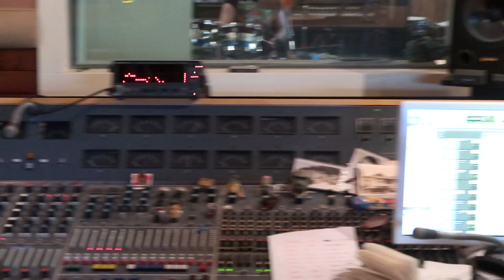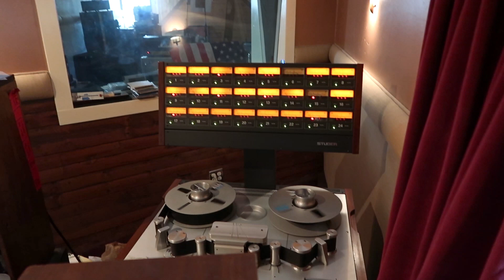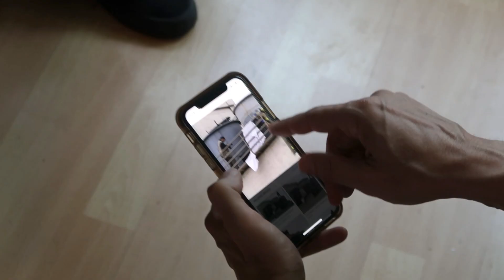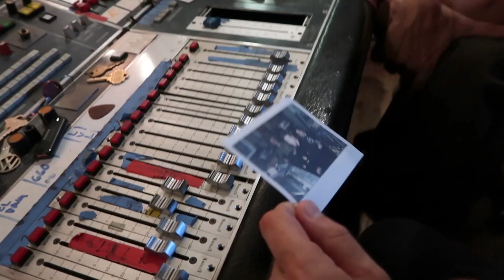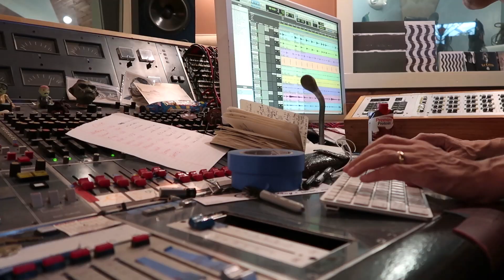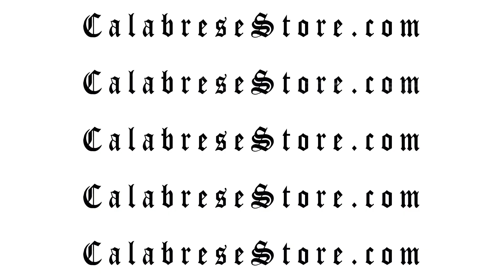"This Is the Last Known Photo of These Three Men...." | VLOG #015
In today's vlog, we track eight soon-to-be classic Calabrese songs on drums and bass! (great looking hair included, trust us)

📬 SEND FAN MAIL TO:
CALABRESE
Phoenix, AZ
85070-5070